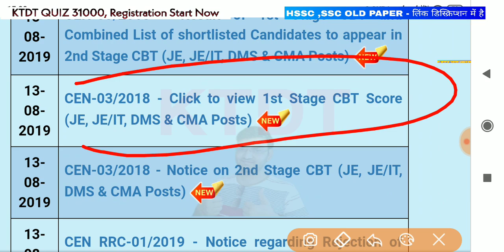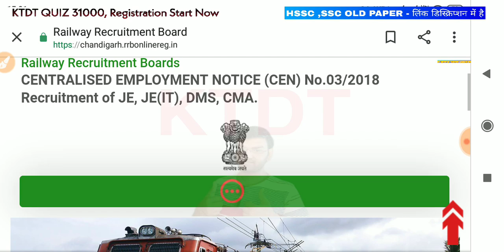रेलवे JE भर्ती की ताजा खबर आई अभी - Railway JE Bhrti latest news - Railway Bhrti 2019 - KTDT